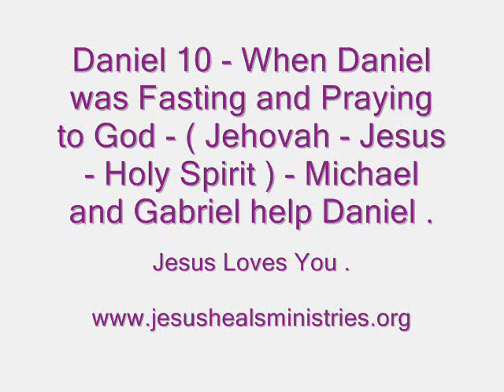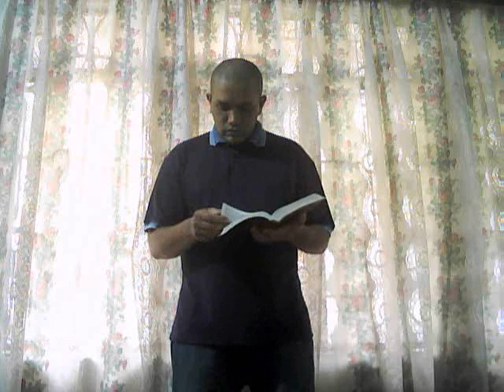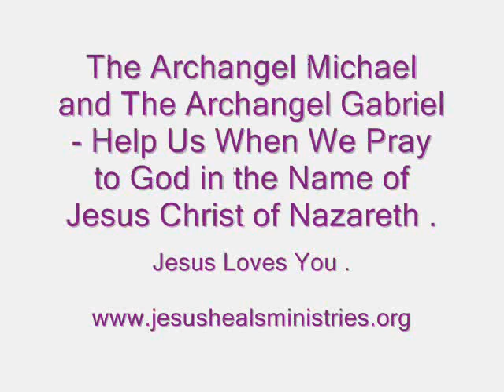Daniel 10 - When Daniel was Fasting and Praying to God - Angels came to Help Daniel .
When we Fast and Pray to God ( Jehovah - Jesus - Holy Spirit )
Angels are Sent on Assignment for Us so that Our Prayers will be Answered in the Name of Jesus Christ of Nazareth .

Today's Holy Bible Chapter is -

Daniel 10 - The Full Chapter is in this Link Below -